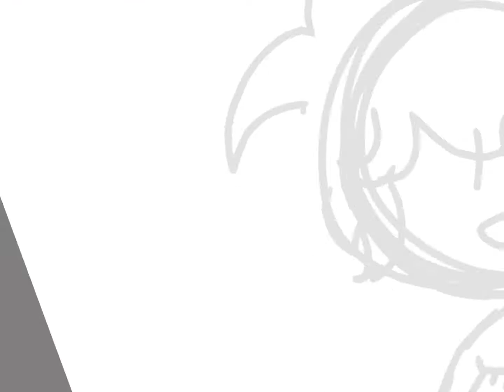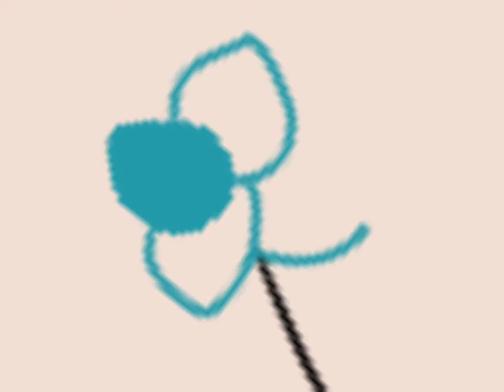Goretober: Day 7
haha
this is fun so I decided to do it
today's is plant gore